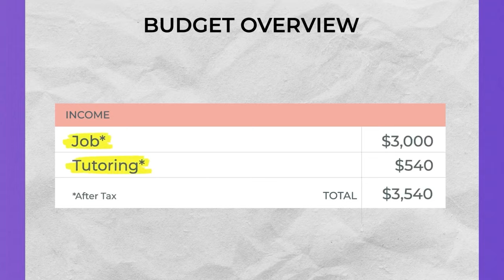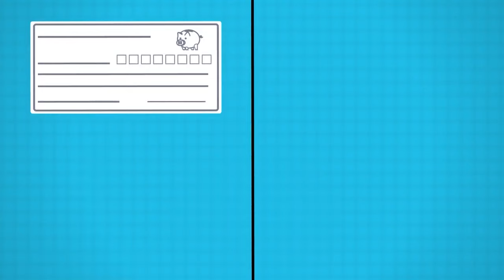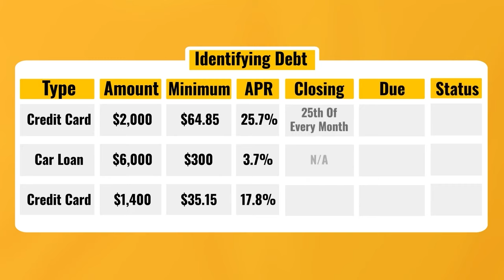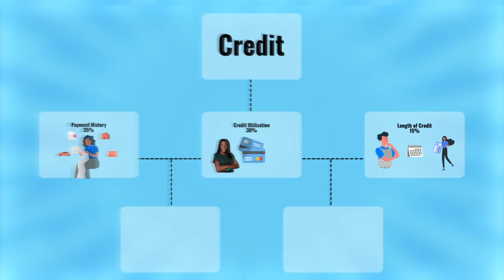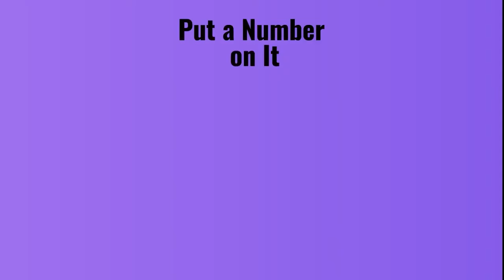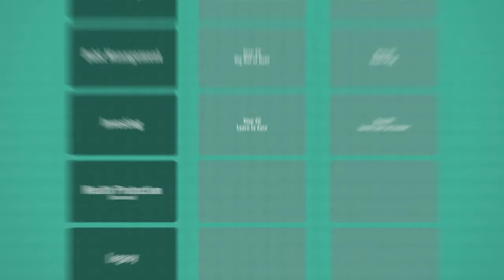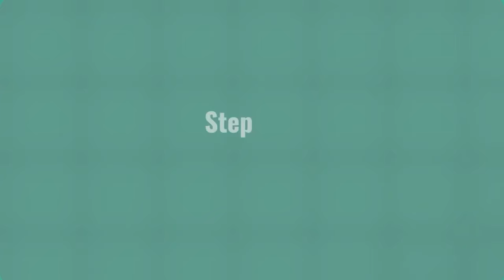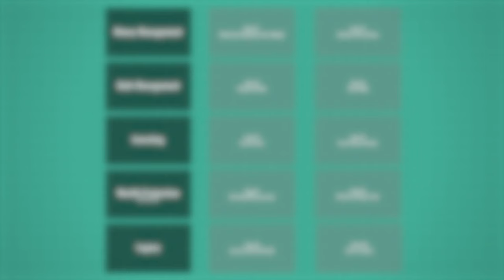How to Make a Financial Plan | Get Good with Money (by Tiffany Aliche)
Do you know how to build a financial plan? In this video you will  learn the 10 steps to create a complete financial plan from the book “Get Good with Money” by Tiffany Aliche.

Tiffany Aliche (The Budgetnista)  is one of the financial experts from the Netflix show “Get Smart with Money” which helps people understand their money, create a financial plan for their money, grow their wealth and create a long term legacy.

In this video we go over the 10 steps that make you financially whole.